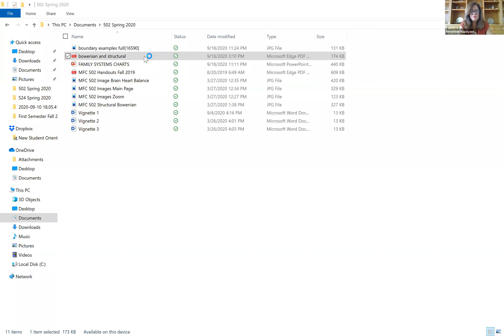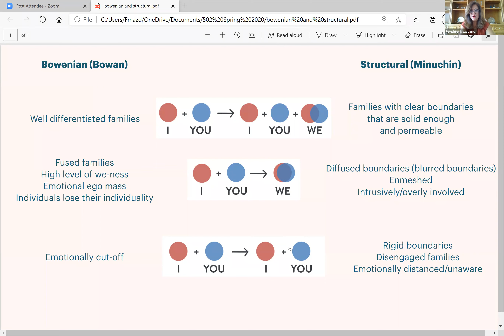Delicious Parenting by Fereshteh Mazdyasni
Delicious Parenting by Fereshteh Mazdyasni @ CZC